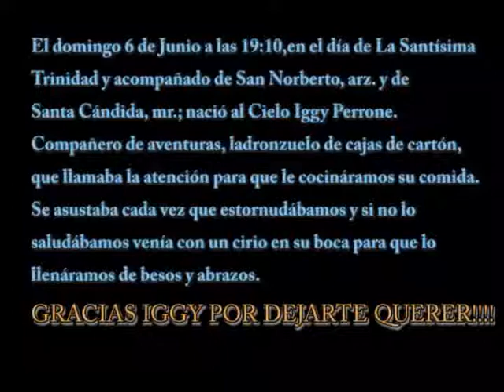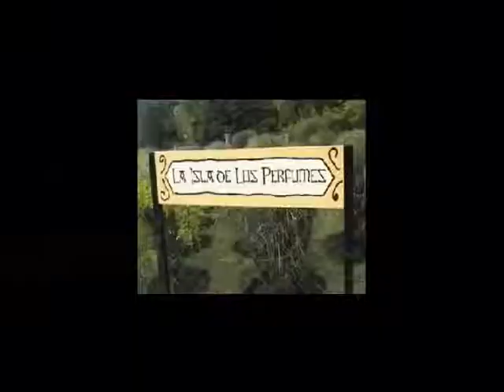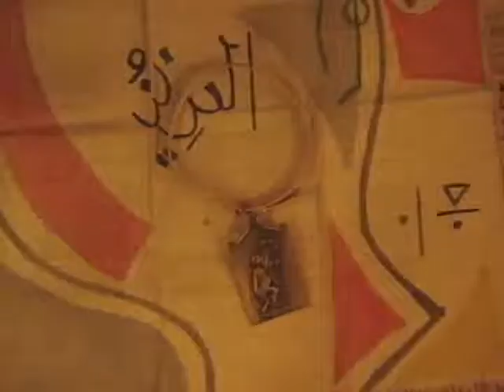Homenaje a Iggy Perrone.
Este es un Homenaje de parte de su Madrina.
Adios Iggy!!!